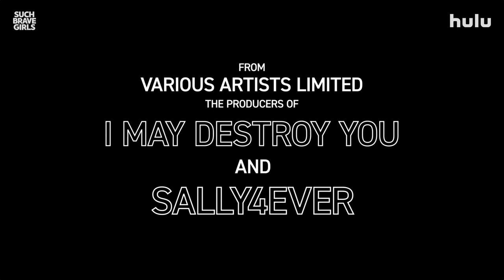Such Brave Girls (2023) Funny Comedy Series Trailer by Hulu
Such Brave Girls (2023) a Comedy Series exploring life and love in all its ugly chaos. The story follows a single mother, Deb, and her two daughters, Josie and Billie, attempting to piece their lives back together after their narcissistic father and husband finally leaves them... Funny Comedy Series Trailer by Hulu with Kat Sadler, Lizzie Davidson, Louise Brealey, Haruka Kuroda, and Paul Bazely